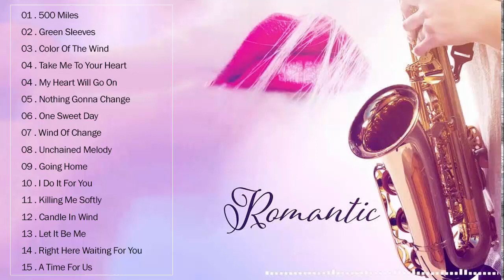20 Mejores Remixes- De Saxo El Saxofón Selectivo No te Defrauda - Saxo Mix 2021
20 Mejores Remixes- De Saxo El Saxofón Selectivo No te Defrauda - Saxo Mix 2021
20 Mejores Remixes- De Saxo El Saxofón Selectivo No te Defrauda - Saxo Mix 2021
20 Mejores Remixes- De Saxo El Saxofón Selectivo No te Defrauda - Saxo Mix 2021